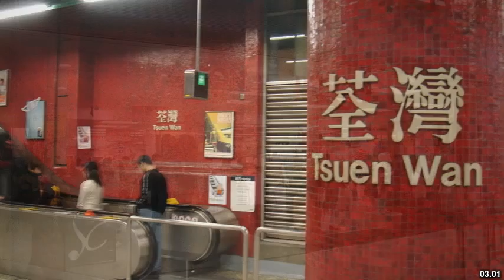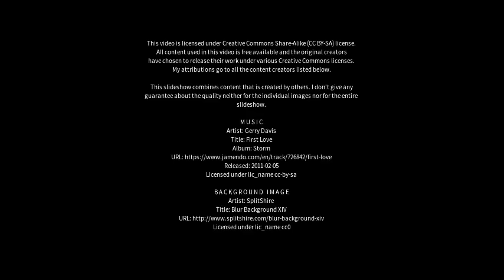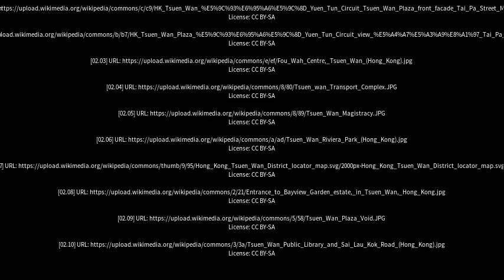Best places to visit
Best places to visit - Tsuen Wan (Hong Kong) Best places to visit - Slideshows from all over the world - City trips, nature pictures, etc.